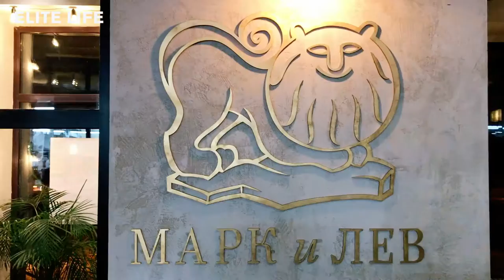Russian pelmeni and "ukha" soup: [real] Siberian cuisine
Friday's exclusive: "Villa Lalique: the path to the Michelin stars [2019]"
What do you know about Siberian cuisine? Do you know what is "ukha" soup? What about nelma and muksun? See our new video from Tobolk to see how Fäviken, 2 Michelin star restaurant, gave inspiration to Russian chefs and how to survive in Siberia if you want to make a successful restaurant. This "Mark i Lev" project. And yes, you'll see real Russian winter. Bon appetit.

Support us, please so we can produce more great videos for you. Your support is much appreciated